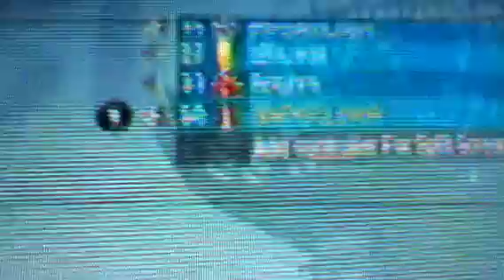Analogys said what??????